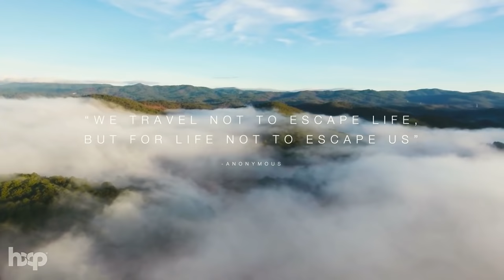a playlist for your grunge aesthetic 🎸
🌟The music in this video is partnered with: 🌟

🌟The video in this video is partnered with: 🌟